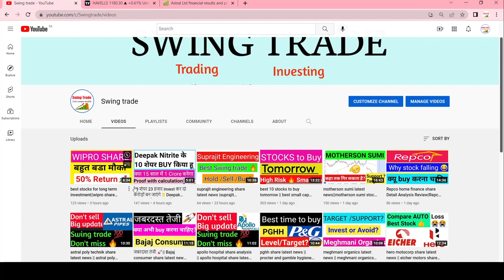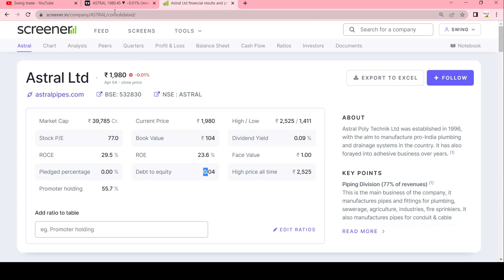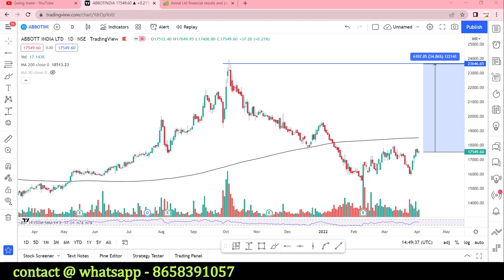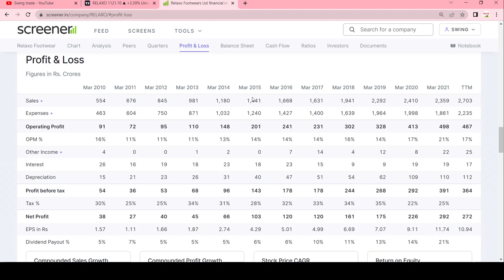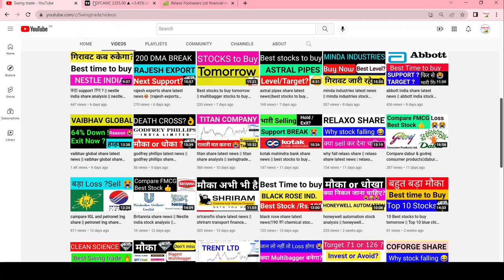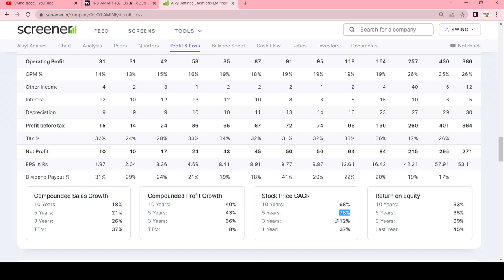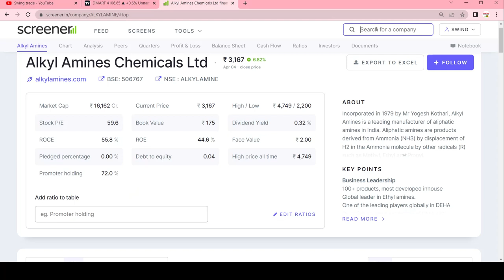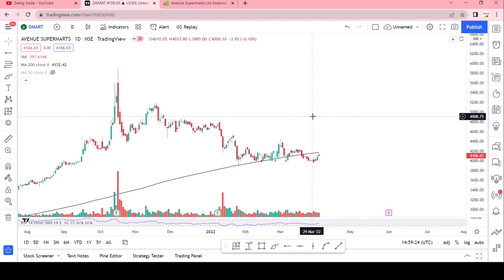best 10 stocks to buy tomorrow || Blue chip stocks for swing trading || long term stocks|Multibagger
Multibagger,
Positional Trading
Technical Analysis
swingtrade
swingtradesks